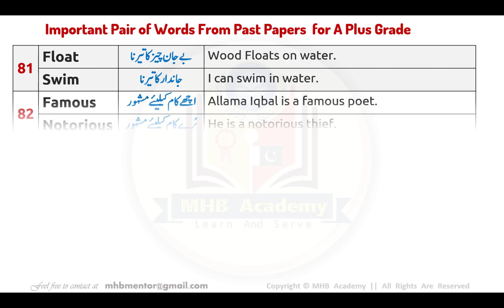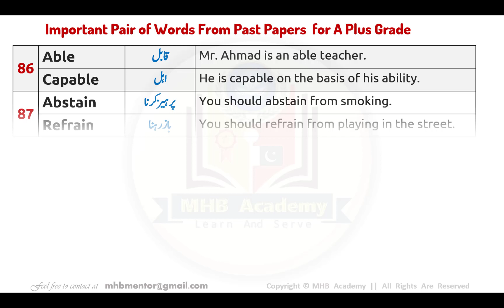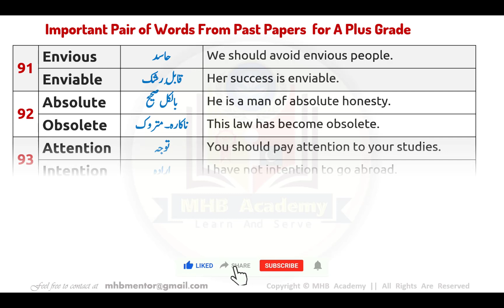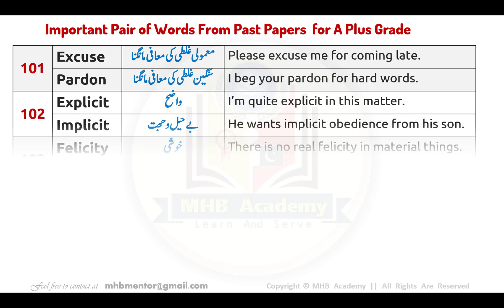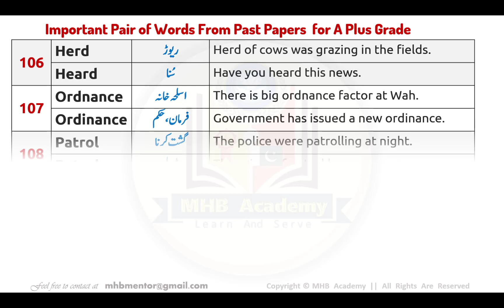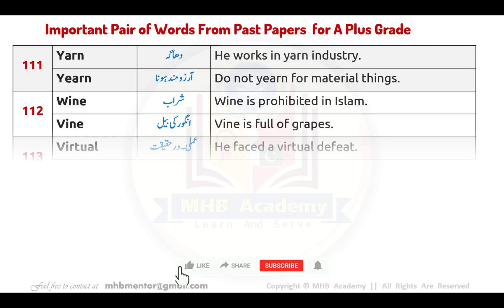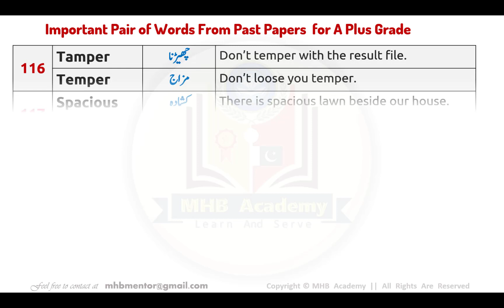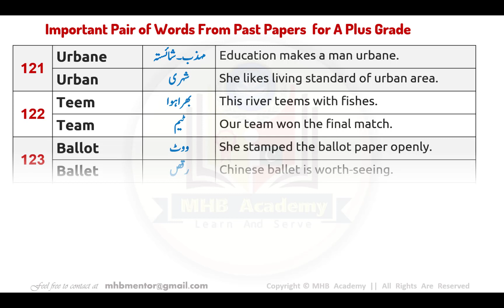1st year English Pair of Words from Past Papers | English Class 11 imp pair of words by MHB Academy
1st year English Pair of Words from Past Papers |  English Class 11 imp pair of words by MHB Academy

In this video you are going to learn very very important Pair of Words (Confusing Words) of 1st year English For A Plus Preparation in Final Exams. These Important Pair of Words  have been Collected Through different past papers of all Punjab boards of Pakistan. By preparing these Pair of Words , Insha'Allah you will get full marks with Smart Work in Pair of Words in very short time.
Content of this video is Created with intense care and diligence , still if you find any error or mistake, please comment ,Your Comment will be satisfied very soon.

Related queries to this video:
1st year English Pair of Words from Past Papers
Important pair of words English Class 11
English Class 11 Important Pair of Words
1st year English Pair of Words From Past Papers of All Punjab Board Pakistan.
English 1st year Important Pair of Words Notes
English Class 11 Up to Date
English Class 11 Past Papers
English Class 11 important Pair of Words ( Confusing Words)
English 1st year Guess paper
English 1st year imp Pair of Words
English 1st year past papers solved
1st year English guess paper solved 2022
1st year English imp pair of words Punjab Board Pakistan
1st year English lectures
1st year English up to date 2022

Allah Hafiz !